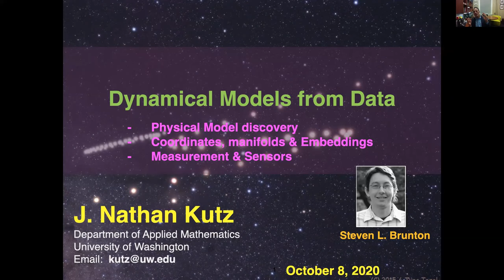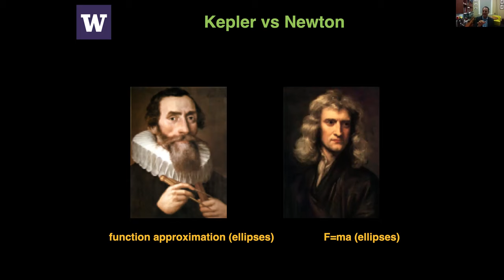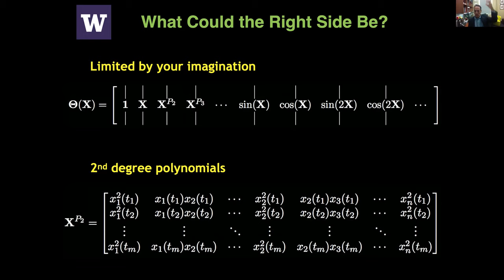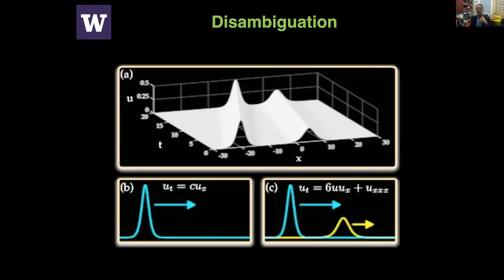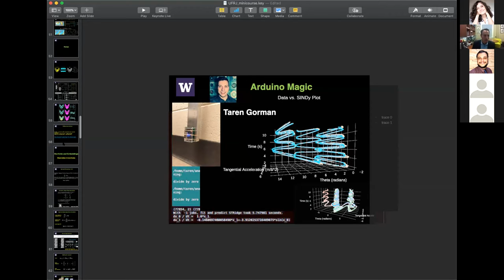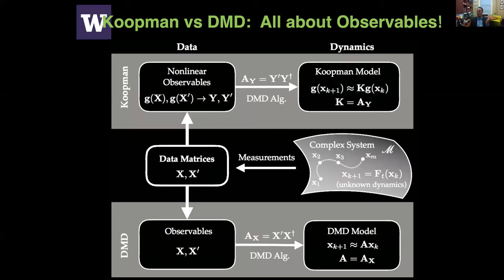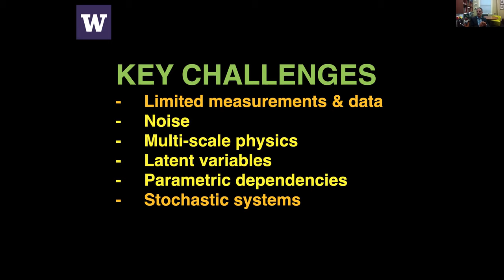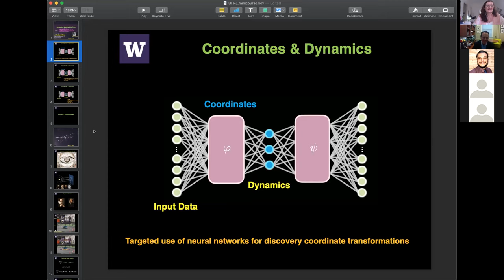Challenges in Biomathematical Modeling -- Lecture 18 - Nathan Kutz (University of Washington, USA)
Course : Challenges in Biomathematical Modeling (IM, UFRJ)
Professor : Nathan Kutz (Dept. of Applied Mathematics, University of Washington, Seattle, USA)
Minicourse : Dynamical Models from Data -- First lecture